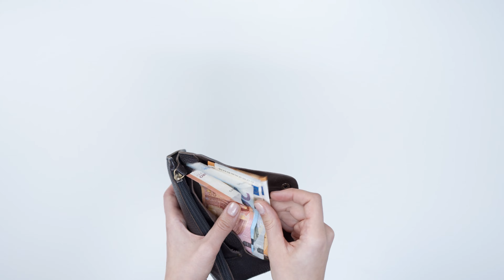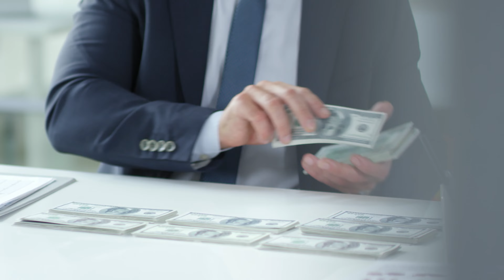Cautious on India GDP due to Global Headwinds! | The future of Indian Economy!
1. The Compound Effect
2. Ikigai
3. Rich Dad Poor Dad
4. Think and Grow Rich
5. Happily Insured
6. The Power of Your Subconscious Mind
7. How to Win Friends and Influence People
8. The Psychology of Money
9. The Intelligent Investor
10. The Richest Man in Babylon
11. The 10X Rule: The Only Difference Between Success and Failure
12. Investonomy: The Stock Market Guide That Makes You Rich
13. The Little Book of Valuation: How to Value a Company, Pick a Stock and Profit
14. The Dhandho Investor
15. The Warren Buffet Way
16. The Art Of Making Money: Simple Strategies to Create Extraordinary Wealth
17. What Every Indian Should Know Before Investing 5Th Ed
18. Go Start Up: Your Best Guide to Unlocking the Values and Culture of Success
19. Before You Start Up: How to Prepare to Make Your Startup Dream a Reality
20. Startup Idea To IPO : What does it take to create a Unicorn Company Hardcover